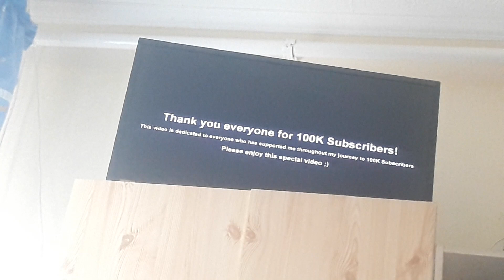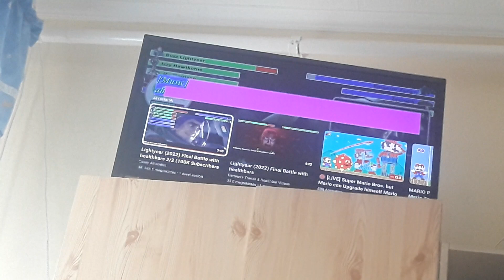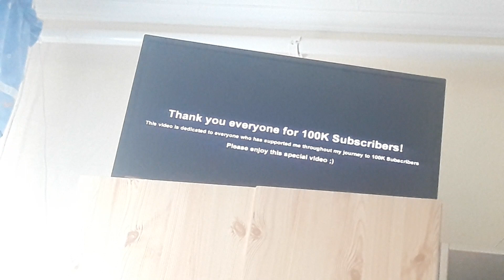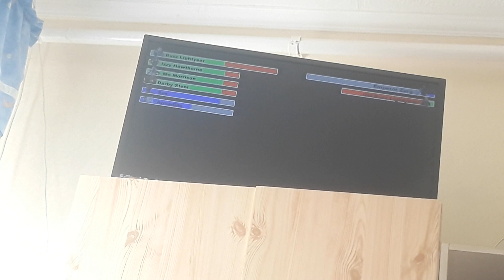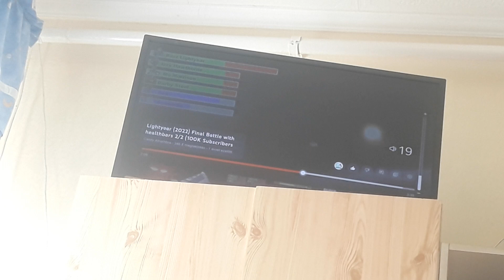Lightyear (2022) Final Battle with healthbars [Full Phase]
Here we are, the Lightyear 2022 movie for the final battle against Emperor Zurg, cause o wanna take care out the crystal and catch Armadillo.